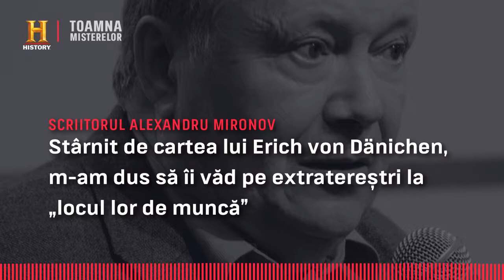Alexandru Mironov vs. „Extratereștri Antici”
Scriitorul de știință Alexandru Mironov ne-a spus cum l-a influențat volumul scriitorului Erich von Däniken, „Amintiri despre Viitor”, care a stat la baza serialului „Extratereștri Antici”.

Cartea lui von Däniken l-a stârnit să străbată Pământul în lung și-n lat, pentru a-i vedea pe extratereștri la „locul lor de muncă”. Ce a descoperit Alexandru Mironov? Ascultați-l în acest prim episod al podcast-ului ToamnaMisterelor.

Urmărește un nou sezon Extratereștri Antici în fiecare miercuri, de la ora 22:00, la HISTORY Channel